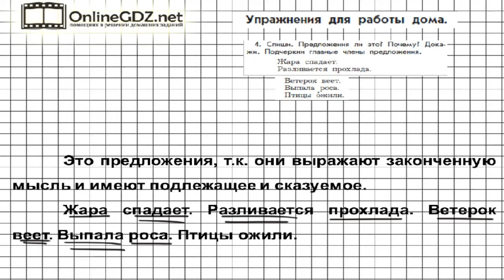Упражнение 4 Работа дома§31 — Русский язык 3 класс (Бунеев Р.Н., Бунеева Е.В., Пронина О.В.) Часть 2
В 4 упражнении из рубрики «Упражнения для работы дома» следует списать и определить, предложения ли это, доказать свою точку зрения и подчеркнуть главные члены предложения. Справиться с этим упражнением будет легко, если сначала вы посмотрите видео с подробным объяснением.